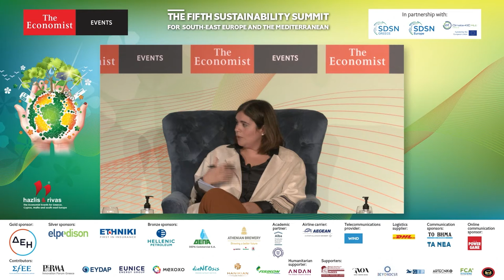Angeliki Dimitriadi on migration and SDGs in the pandemic era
Angeliki Dimitriadi, senior research fellow, head, migration programme, ELIAMEP